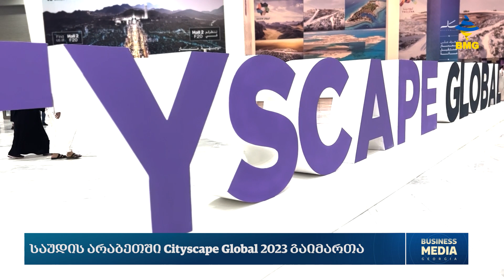საუდის არაბეთში Cityscape Global 2023 გაიმართა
Cityscape global 2023 ასე ჰქვია გამოფენას, რომელიც 10-13 სექტემბერს საუდის არაბეთში კომპანია Habeshi Holding Group-ის ორგანიზებით გაიმართა. გამოფენაში სხვადასხვა ქართული კომპანიებიც მონაწილეობდნენ და მისი მთავარი მიზანი კომპანიების წარმომადგენლების ერთმანეთთან დაკავშირება, კონტაქტების შეძენა, ახალი ბაზრების მოძიება და თავიანთი პროდუქციის საზოგადოებისთვის წარდგენა იყო. გამოფენაში მონაწილეობას სხვადსხვა სექტორის წარმომადგენლები, მათ შორის სამშენებლო და ტექნოლოგიური კომპანიები იღებდნენ. აღსანიშნავია, რომ Habeshi Holding Group საქართველოში სხვადასხვა მსხვილ პროექტებს ახორციელებს და უახლოეს მომავალში კიდევ ახალი პროექტების განხორციელებას გეგმავს.